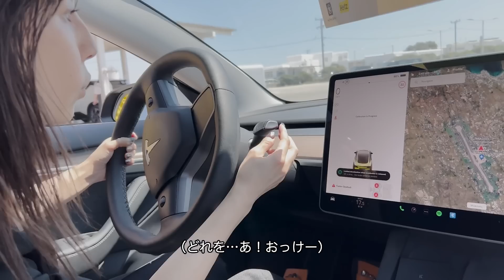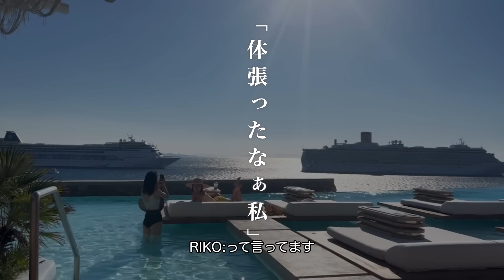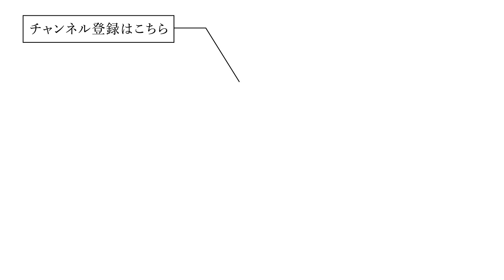【VLOG】 🇬🇷ミコノス島オシャレリゾート旅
黒石奈央子の海外旅行VLOG！
今回の舞台は、映えスポット盛りだくさんのミコノス島🇬🇷
おしゃれすぎるリゾート旅をお届けします！